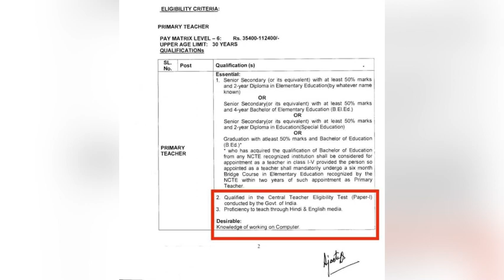KVS EXAM 2022 | kvs में किसको मिलेगा मौक़ा?